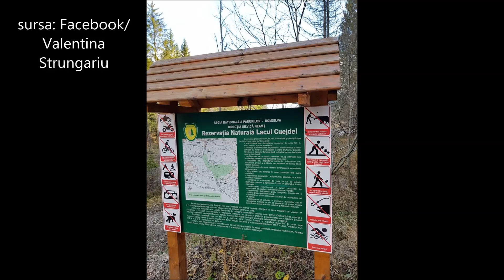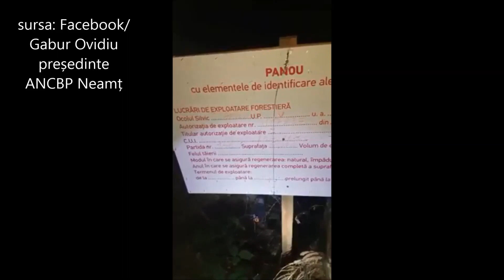Genocid forestier în județul Neamț. Imagini cu un puternic impact emoțional!